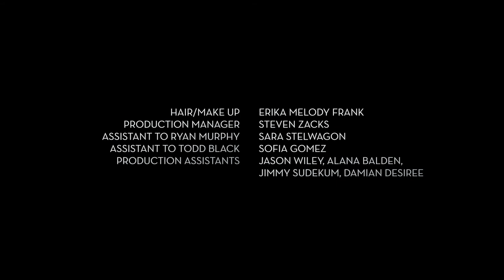Hair and Wigs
Producers on "Hair & Wigs"

Executive Producers
Producers
Co-Executive Producers
Supervising Producers
Senior Producers
Line Producers
Co-Producers
Associate Producers
Segment Producers
Field Producers
Story Producers
Production Managers